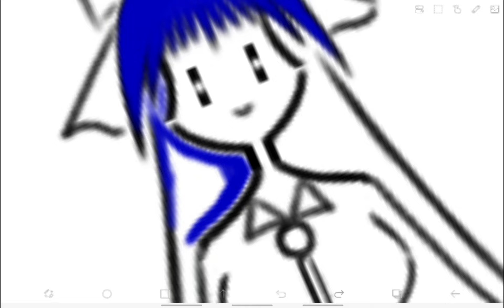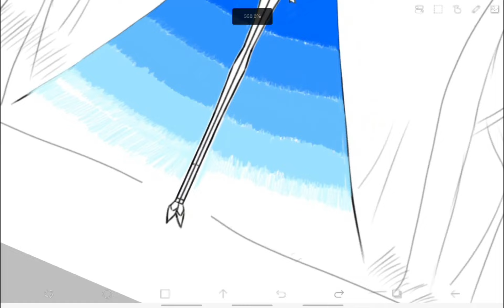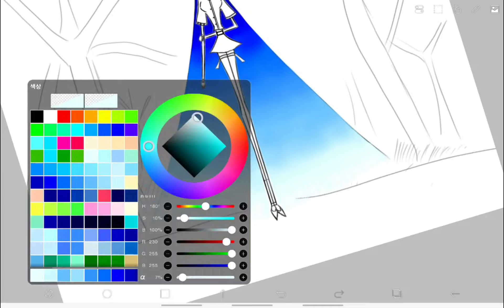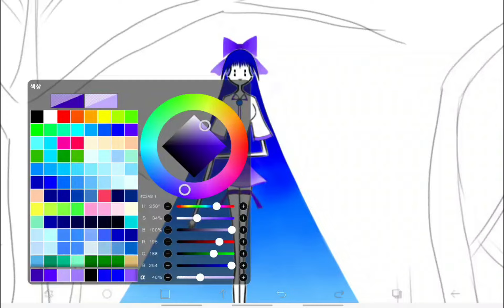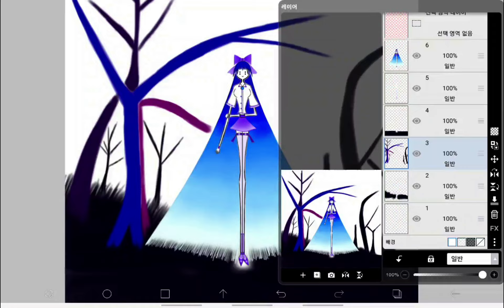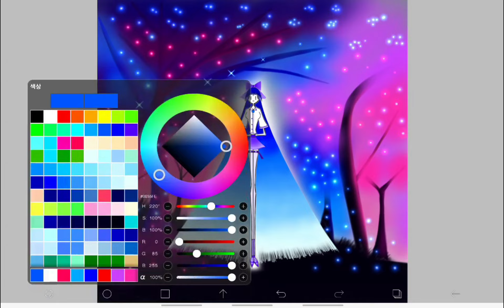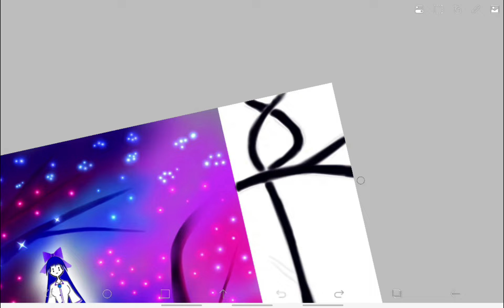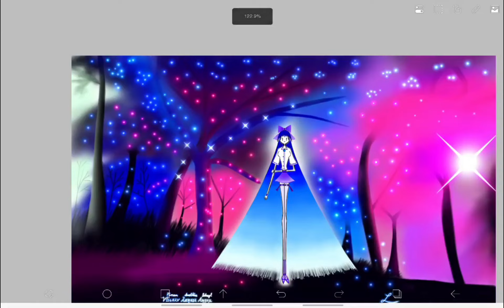Time Lapse #350 : The Forest of the Souls 🌲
Everyone was like a beautiful light.
And after they ended their real lives, left their thoughts,
They have returned to their original form.
May they can live as a good person in their next lives.

0:00 - Main
15:30 - Complete

6. Piano 12 by Koichi 'Maoudamashii' Morita